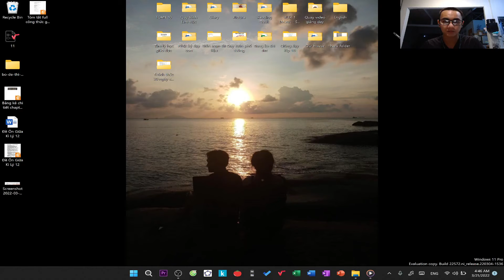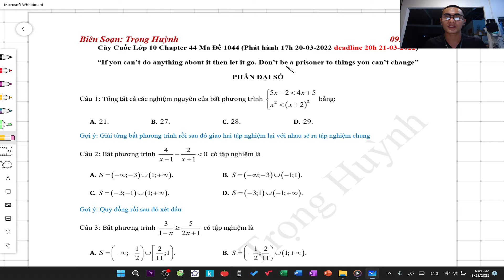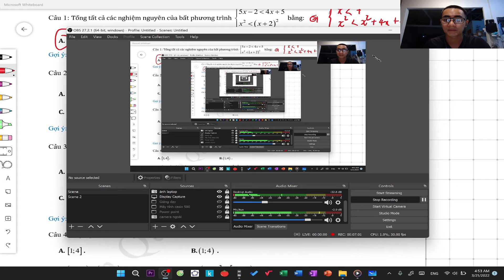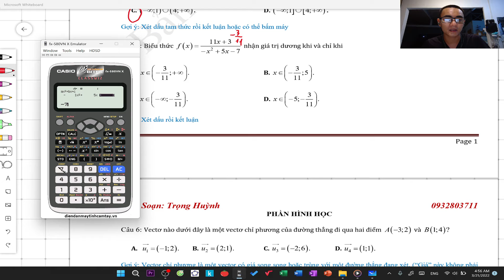Giải chi tiết cày cuốc lớp 10 chapter 44